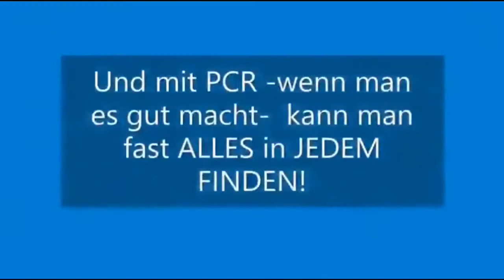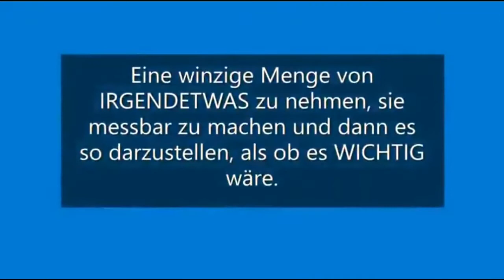Karry B. Mullis der Erfinder des PCR redet über Missbrauch seiner Erfindung.